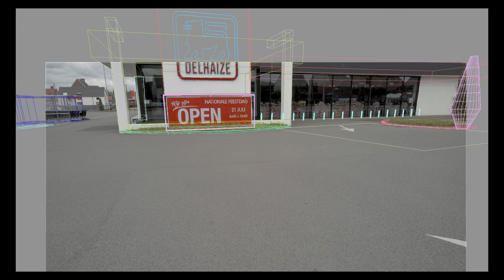Stranger Things Delhaize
Project Based: Stranger Things

I am a VFX student, doing alot of fun projects to increase my skills.
Im using 3Ds max to do the 3D modelling, and for compositing
NukeX Non-Commercial.

              Stranger Things Theme